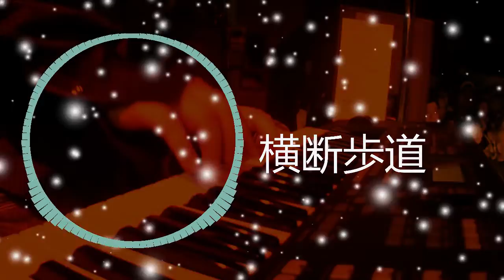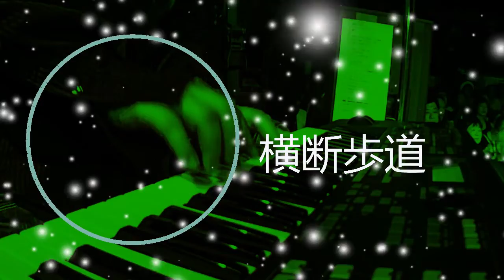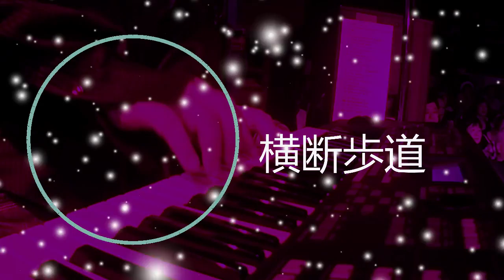Hide_Yozakura オリジナル曲：横断歩道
2006年から随時公開していた曲を動画化しました。

ダウンロードはこちらでできます。
Youtube(その他動画共有サービス）以外の商用利用時については上記サイトのCCをご参考ください。